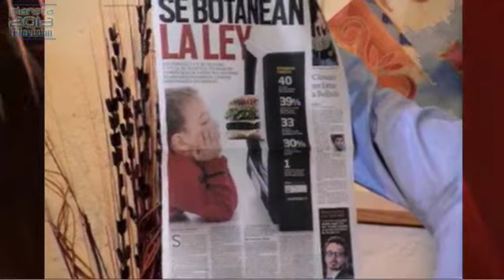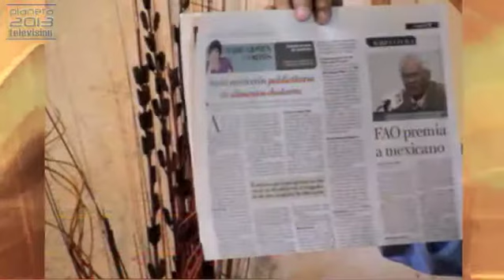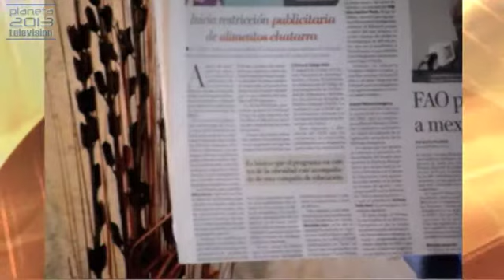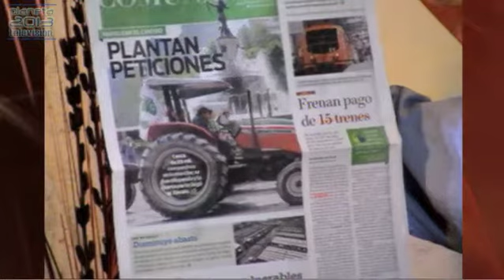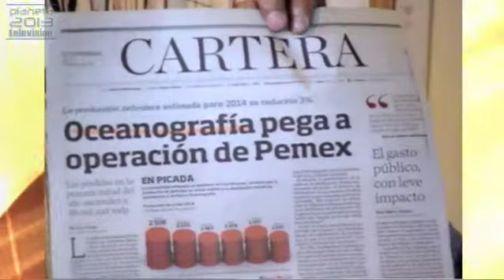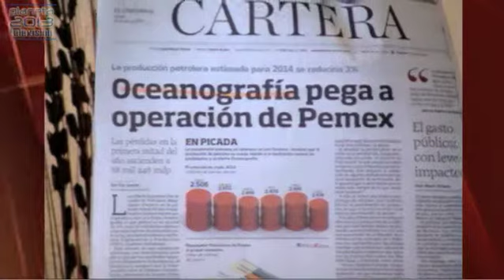Tertulia Nocturna -4/5-Lectura de noticias-01/08/14